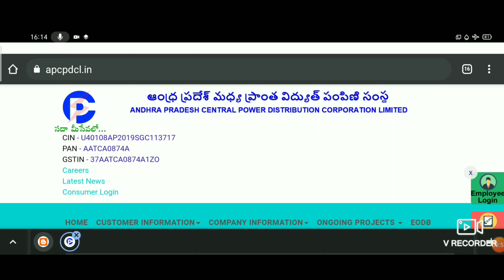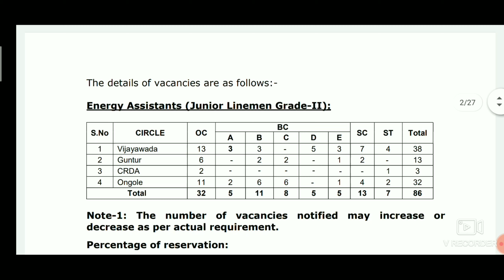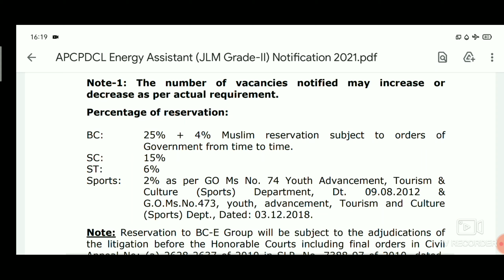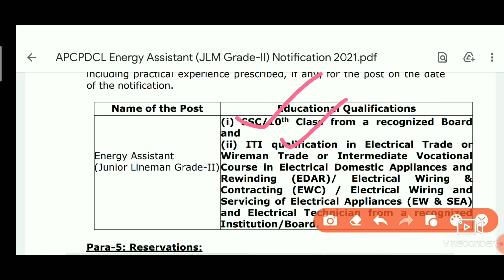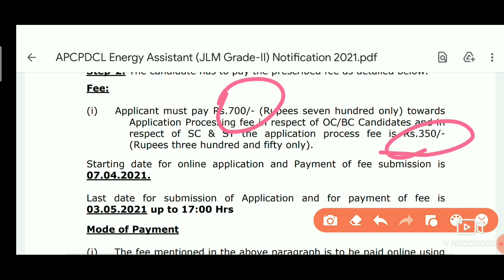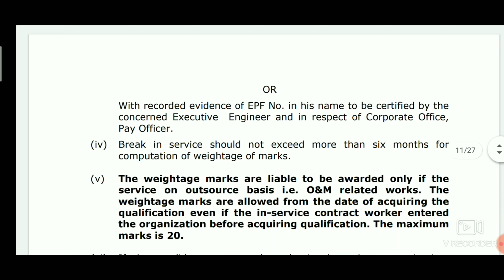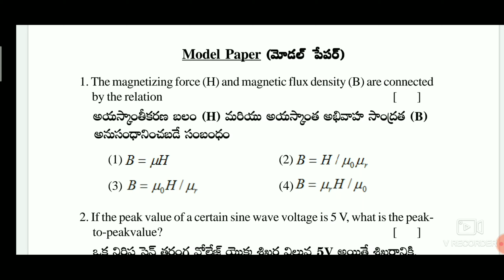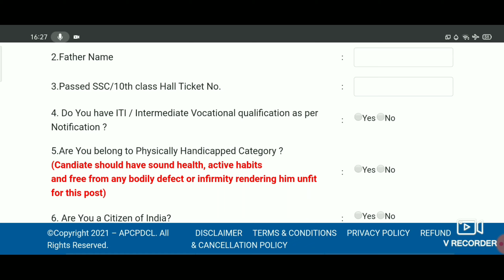AP విద్యుత్ శాఖ లో ఉద్యోగాలు భర్తీ.APCPDCL 86 junior lineman Job's Recuriment Notification 2021.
అన్నీ గ్రూప్స్ లలో same Information ఇస్తాను. ఏదైనా ఒక group లో జాయిన్ అవ్వండి.